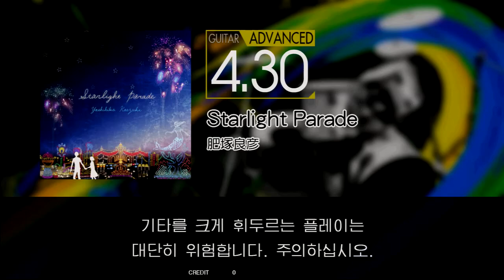Gitadora Starlight Parade Guitar Advanced Full Combo